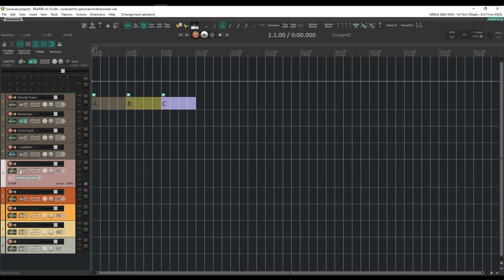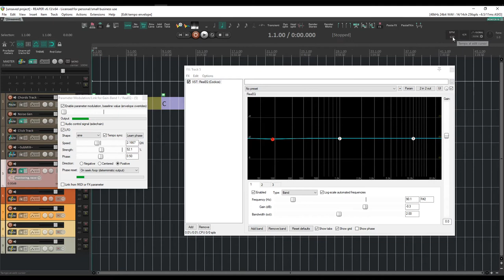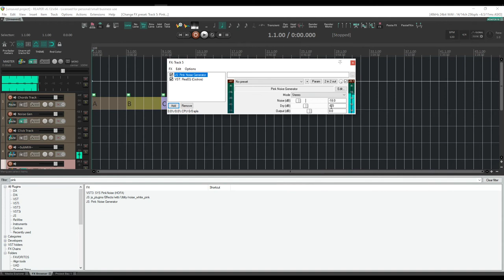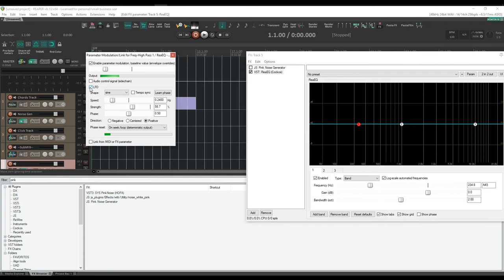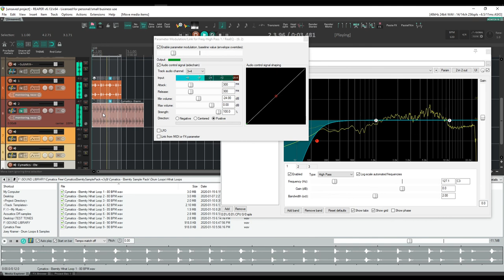Dica 25 - Modulacão de parâmetros no Reaper